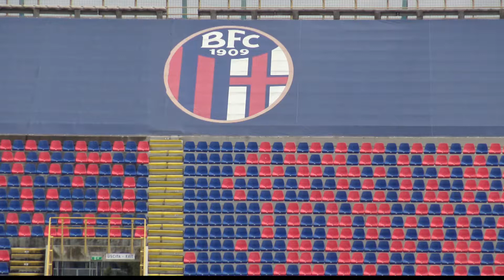Superpippo remix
Presentazione di Filippo Inzaghi, nuovo allenatore del Bologna FC